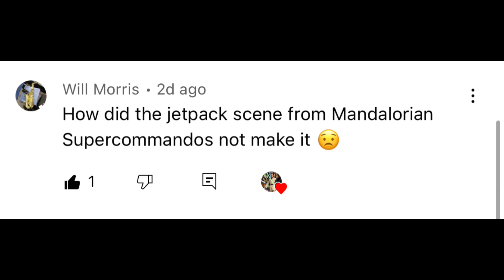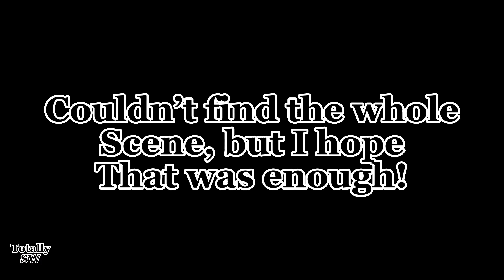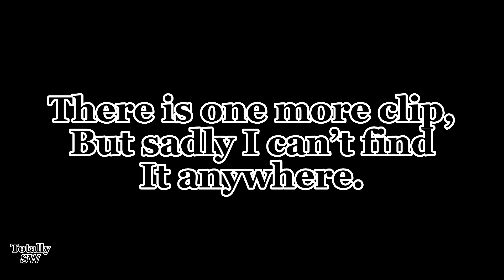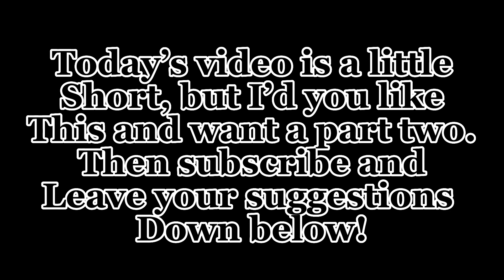Fan Favorite Sabezra Scenes!